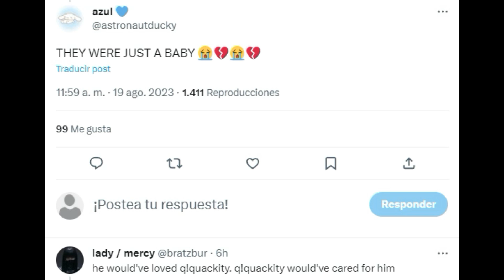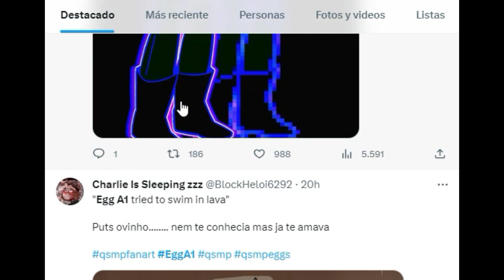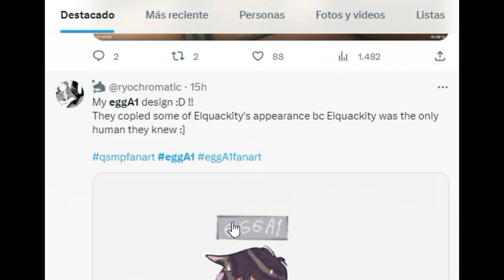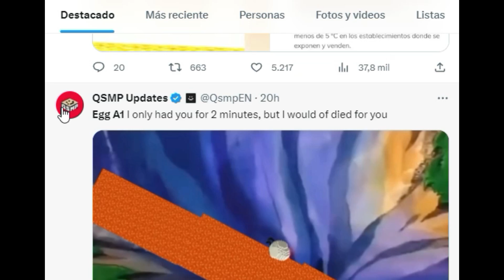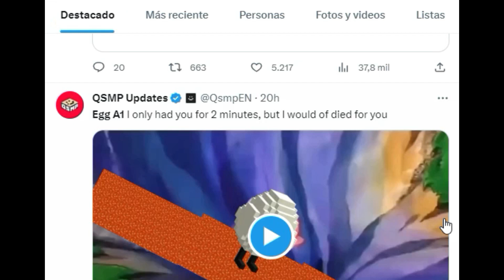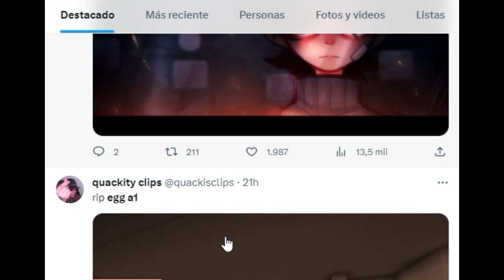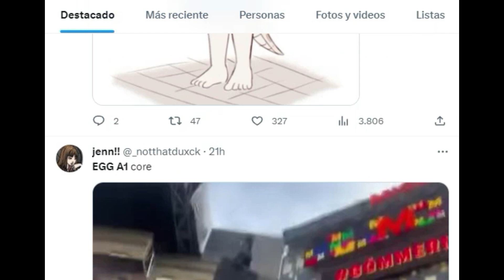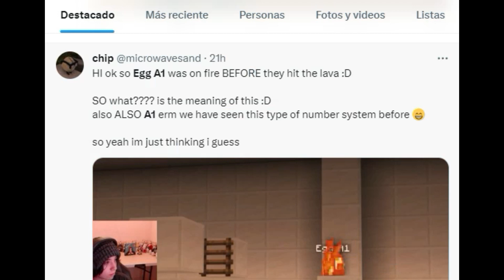¿QUIEN ES EGG A1? Y PORQUE ESTABA ATRAPADO?